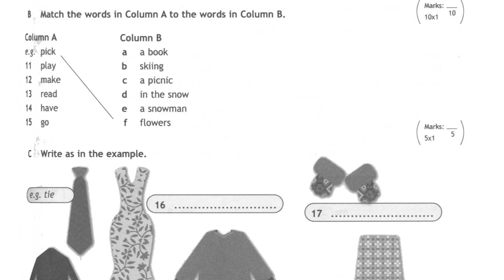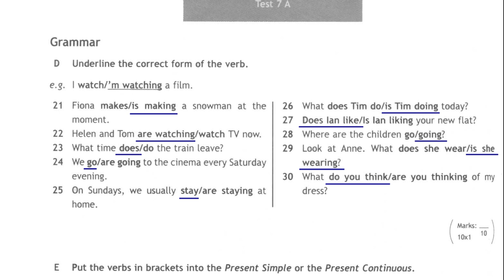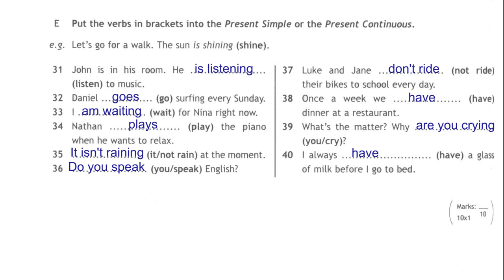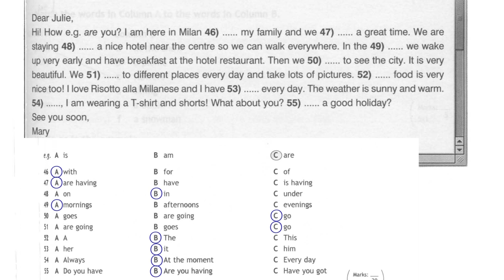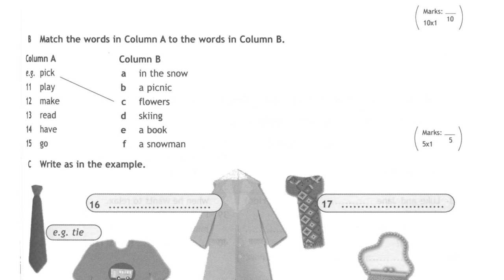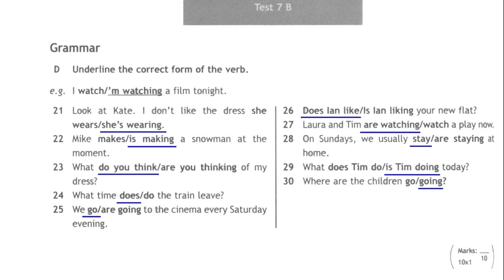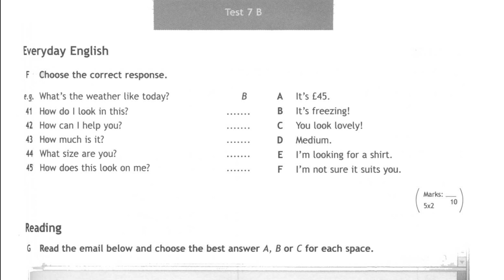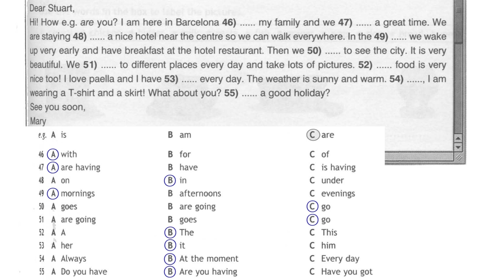Пятёрка за тест!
Подготовка к тесту за 7 Модуль учебника  по английскому Spotlight 5